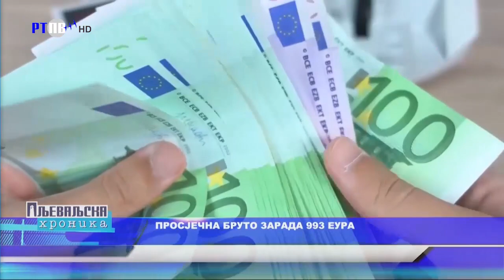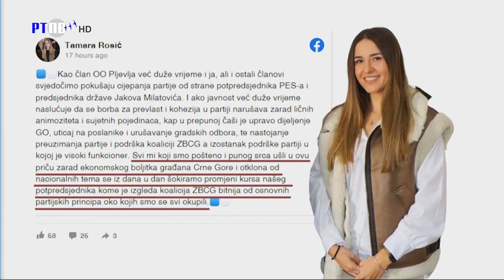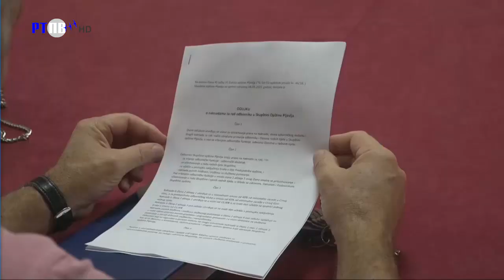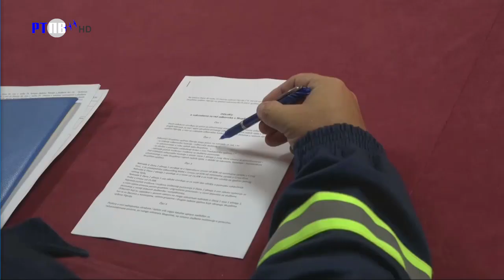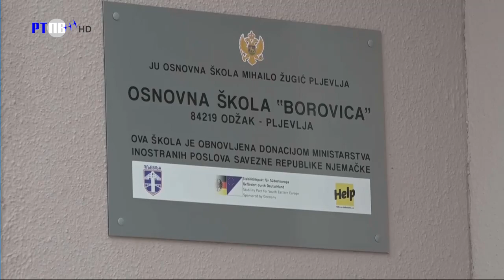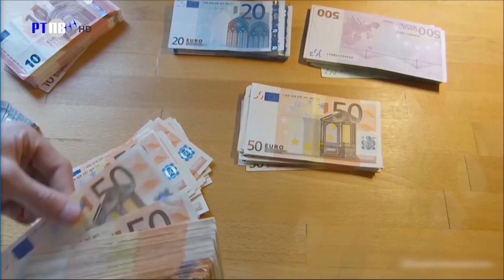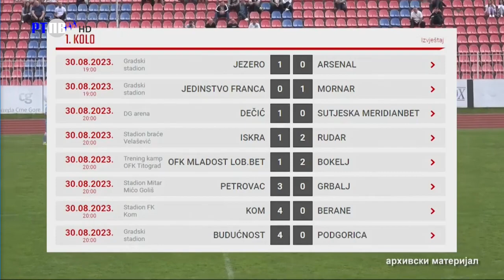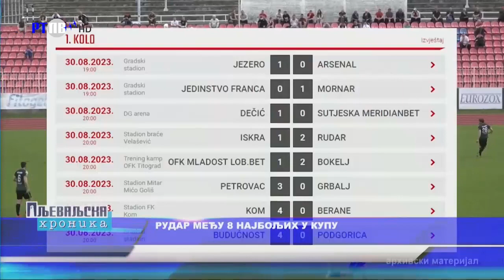TV Pljevlja Pljevaljska hronika 31 08 2023